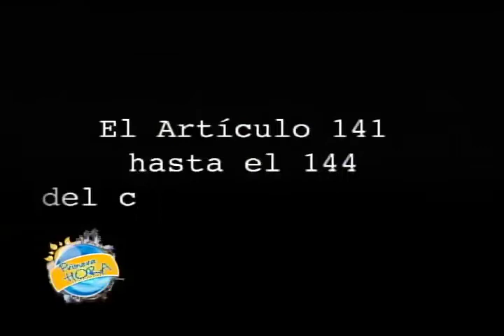Código de Familia / Protección de la Maternidad 22/05/15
Segmento Su Cita con la Ley
Primera Hora
Canal 2